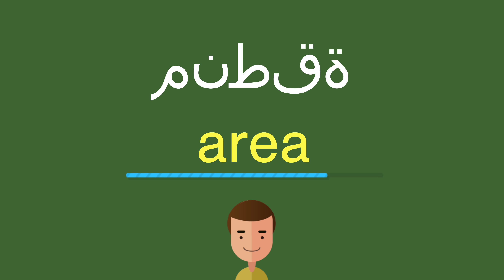كيف أقول منطقة باللّغة الإنجليزيّة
كيف أقول بشكل صحيح منطقة باللّغة الإنجليزيّة؟
ما هي التّرجمة الصّحيحة لكلمة منطقة من العربيّة إلى الإنجليزيّة؟
كيف تكتب بشكل صحيح كلمة area?

شكرا جزيلا!